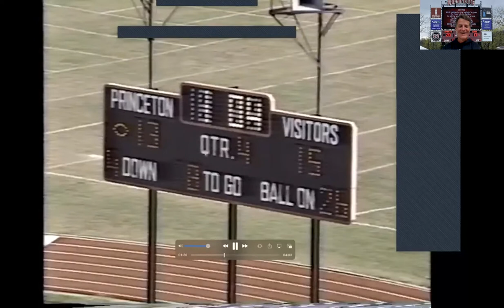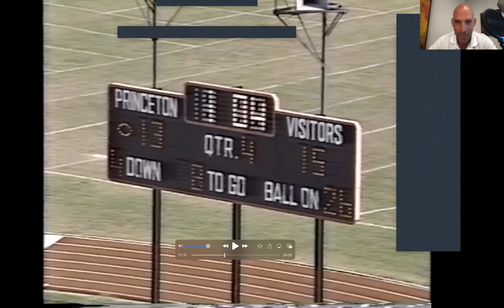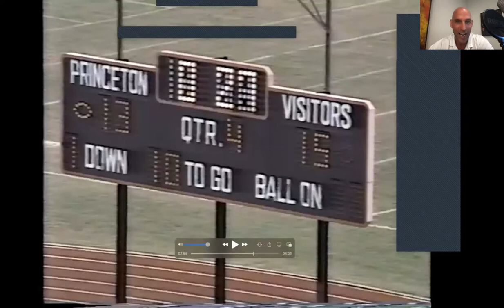Garrett Family Football Night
Jason, Judd, and John Garrett relive great moments from a historic comeback win while playing football at Princeton University.